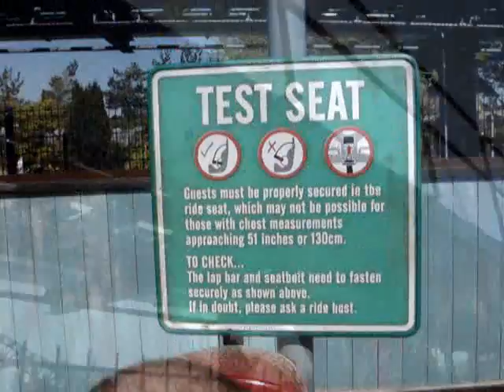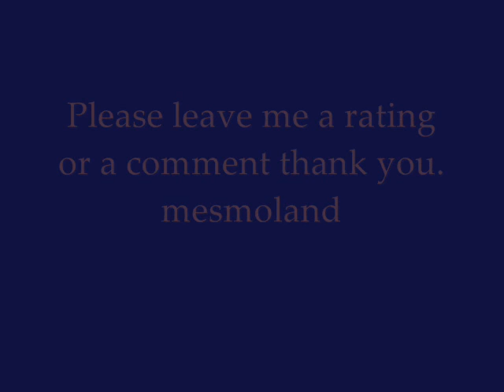Stealth Thorpe Park UK (Front Seat POV)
Upgraded for 2007.Travel to dizzying heights of 205ft on the ride that accelerates from 0-80mph in less than 2.0 seconds.
THORPE PARK is situated between junctions 11 and 13* of the M25. (*Note: Access from Junction 12 of the M25 is not possible).

THORPE PARK
Staines Road
Chertsey
Surrey
KT16 8PN